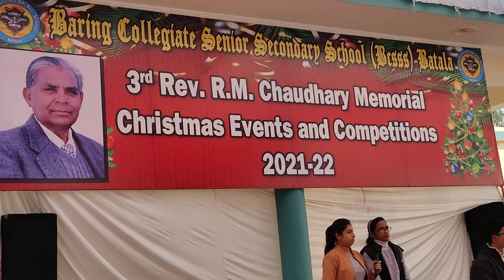Carol Singing Competition -Carol by Christos Church Batala..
Celebrating 3rd Rev R.M. Chaudhary Memorial Christmas Events & Competitions...